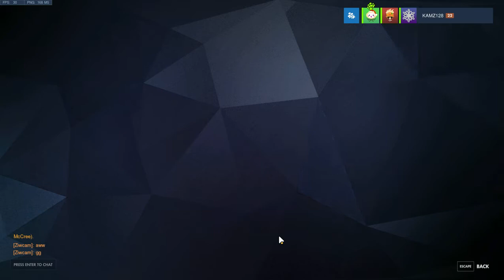Overwatch w/ Friends - Mei is my Main???